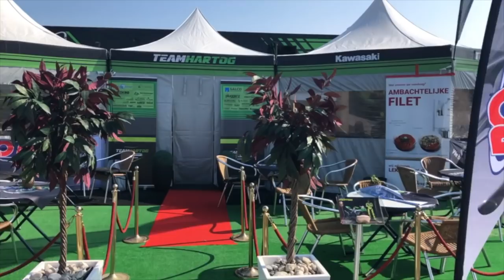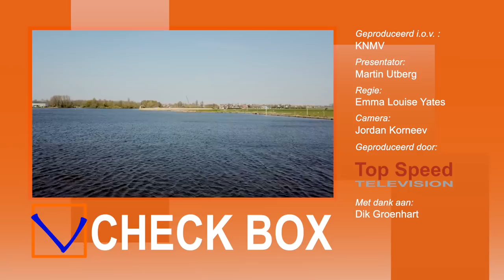Rob Hartog over zijn grote kracht en legendarische naam (Checkbox 13)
Europees Kampioen Rob Hartog debuteert dit jaar in het WK Supersport 600. Mede dankzij een succesvolle crowdfundingsactie kreeg hij het budget rond en maakt hij zijn WK-droom waar.

Makkelijk verloopt 2019 tot nu toe niet, door een crash in de trainingen voor de eerste race. Maar de tot op het bot gemotiveerde Abbekerker reed óók al meerdere keren in de punten.

Hartog: “Wij hebben altijd met ons eigen team heel erg hard gewerkt. Ik heb heel veel mensen achter mij staan die mij daarbij helpen. En ik denk dat dat wel een grote kracht is. Zo hebben wij het toch ver weten te schoppen.”

Via het NK (titels in 2012 en 2014) stroomde Rob door naar het EK. In 2017 miste hij daar op één punt na het kampioenschap, maar afgelopen seizoen was het wél raak. Dit jaar starten Rob en zijn team voor het eerst in het WK.

De naam Hartog is diepgeworteld in de Nederlandse motorsport. Wil Hartog won in 1977 de TT in de 500cc. Rob (geboren in 1992) maakte de successen van zijn oom niet mee. Hij kent alleen de verhalen en video’s. “Ik heb mijn achternaam nooit als extra druk ervaren. Wij doen ons eigen ding en volgen ons eigen pad. Wel spreek ik hem regelmatig. Hij komt ook een aantal keer per jaar kijken. Hij vindt het super leuk dat ik dezelfde sport doe en succes heb. Anderzijds vindt hij het ook wel eng dat zijn kleine neefje nu zo hard op die motor gaat.”

“Voor een heel groot gedeelte is mijn leven gericht op motorsport. Maar ik werk ook en heb een vriendin.” Over het leven van Rob naast de motorsport zie je meer in een volgende Checkbox!